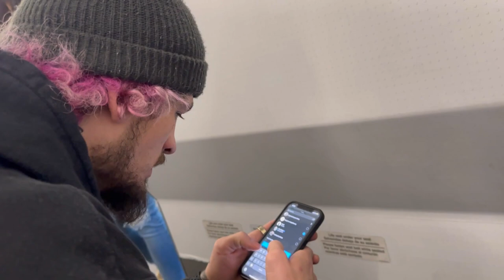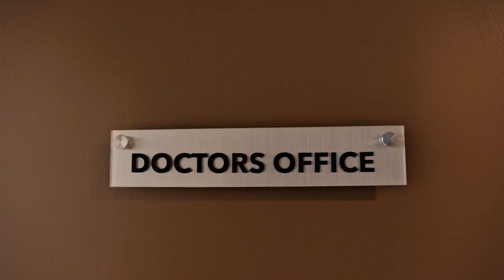Traveling to Mexico for Stem Cells? - CPI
Thinking about treatment with CPI Stem Cells? Unfamiliar with traveling to Mexico?

At the CPI we strive to make your patient experience as easy and stress-free as possible. When coming to CPI for treatment you simply fly into San Diego and are met by one of our shuttle chauffeurs who will drive you across the US/MX border right to our clinic!

Join Tim Welch and Sean O'Malley as they make the trip from Phoenix, AZ to The Cellular Performance Institute for their second round of treatment here in Mexico!